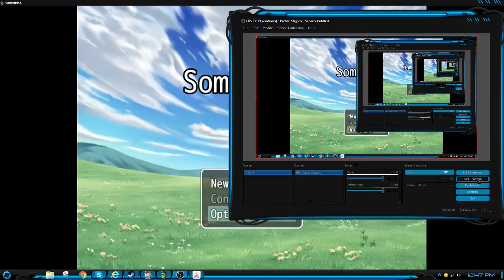Game Update 001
Just a first look at what I have. Working on more as I go.